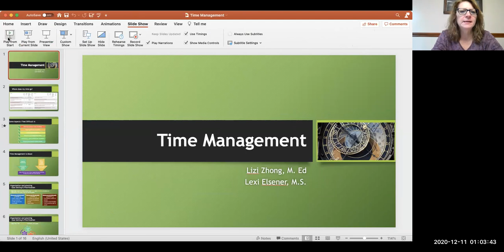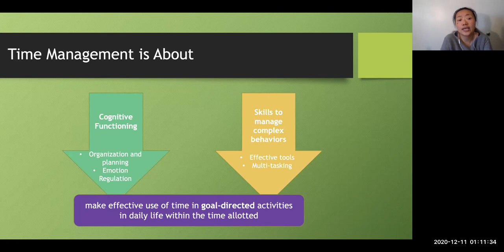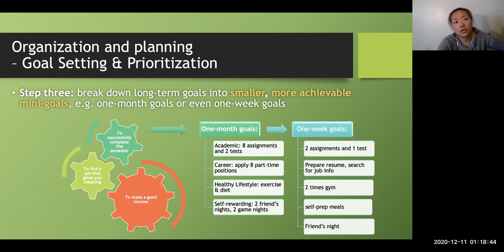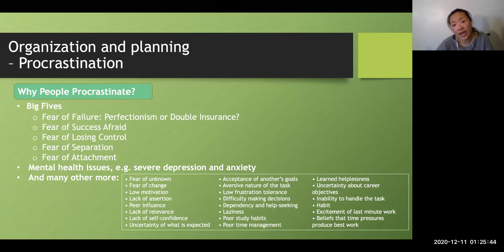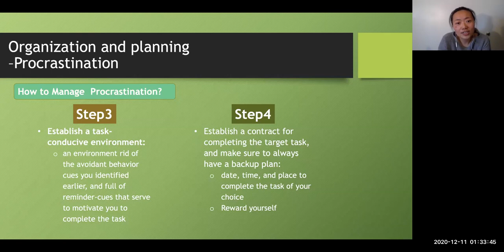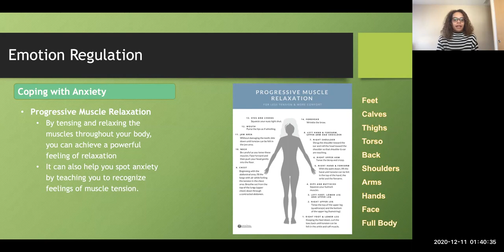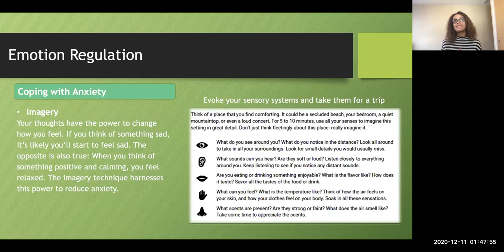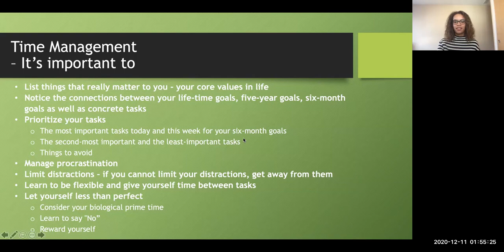TimeMgt BSUCounseling 12102020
BSU Counselors addressing Time Management.